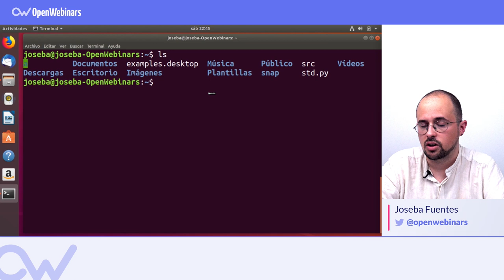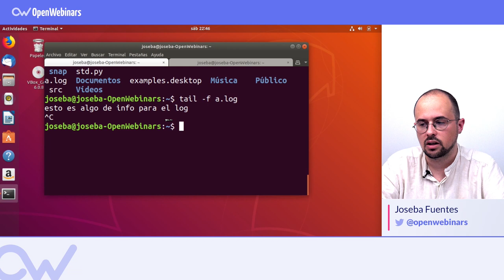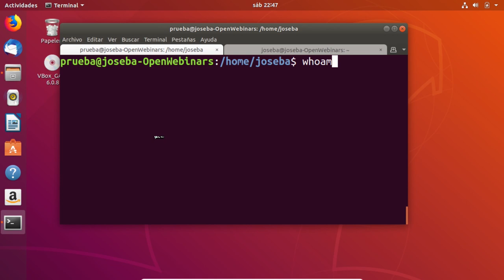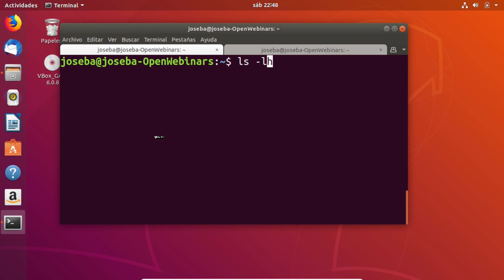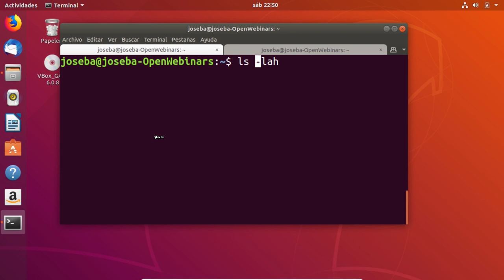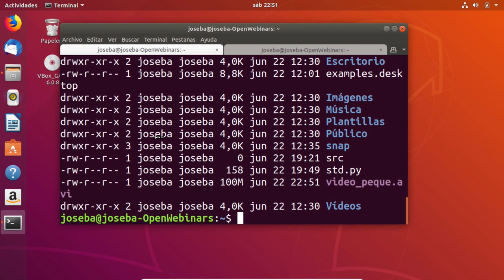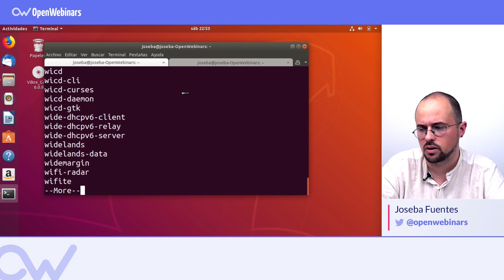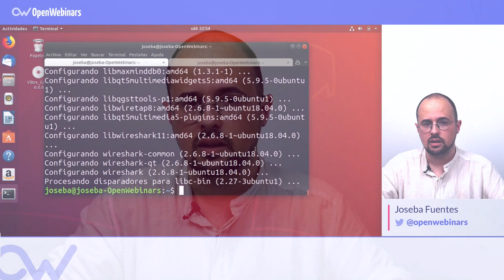15 Atajos de Teclado más utilizados para la Shell de Linux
En este vídeo te enseñamos los atajos de teclado más utilizados de la Shell de Linux para que puedas trabajar de una forma más ágil y productiva.